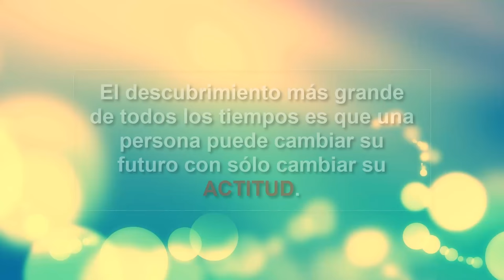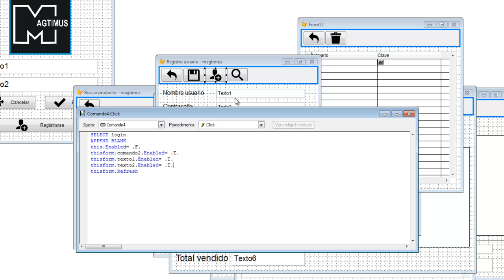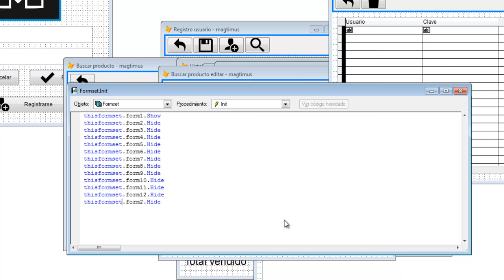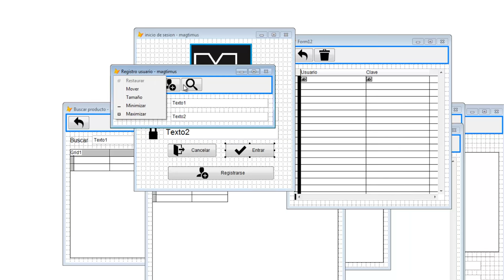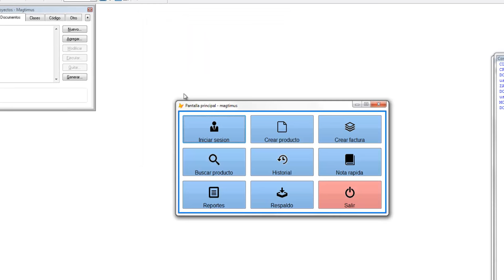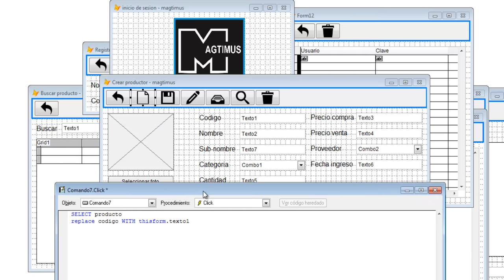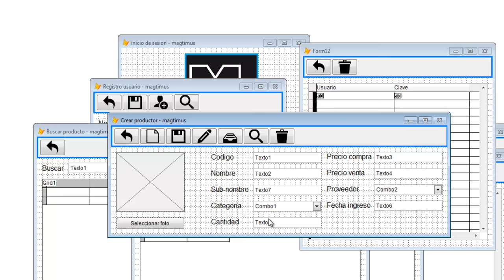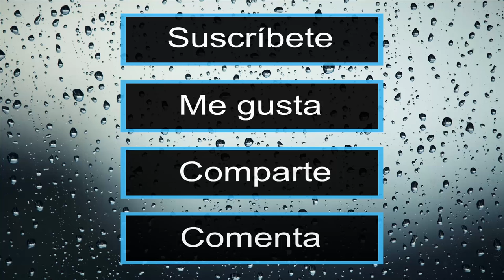Como crear Sistema de facturación e inventario - Visual FoxPro 9.0 - ►VIDEO#6◄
Aquí estarás aprendiendo como hacer un sistema básico de inventario y facturación con Visual FoxPro 9.0.
Espero que te sirve de mucho aprender como hacer este sistema...